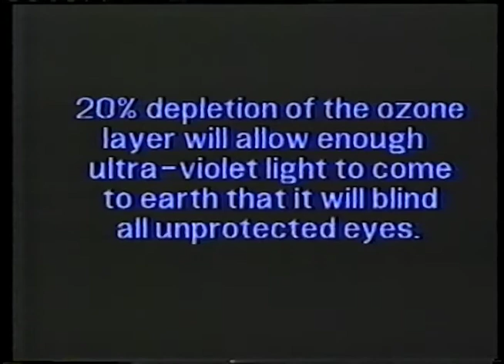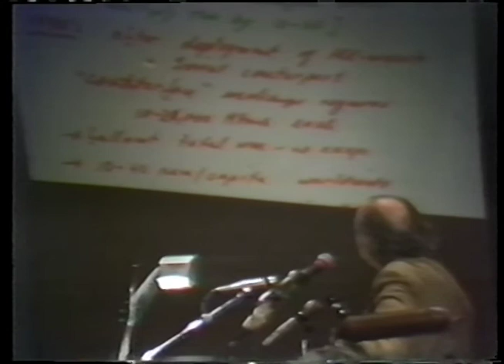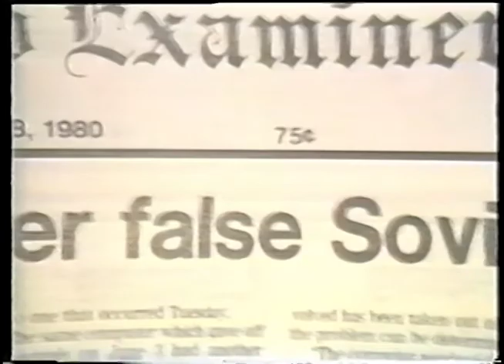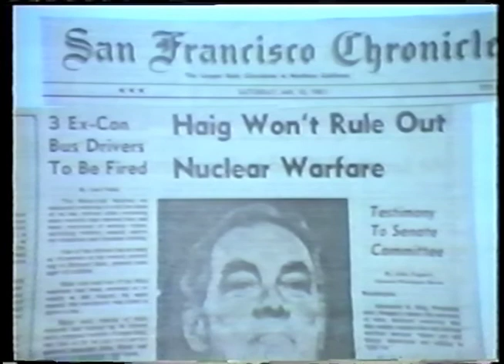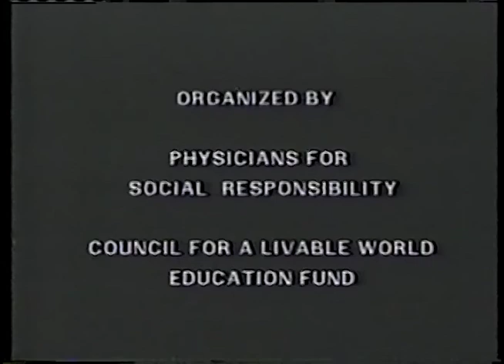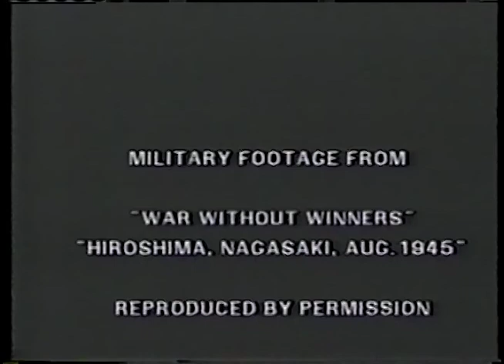The Last Epidemic 1981